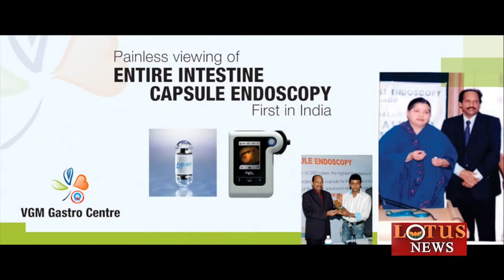NEEYE IMAYAM | JUNE 15 |Dr V G Mohan Prasad